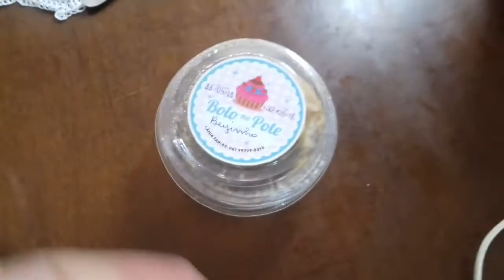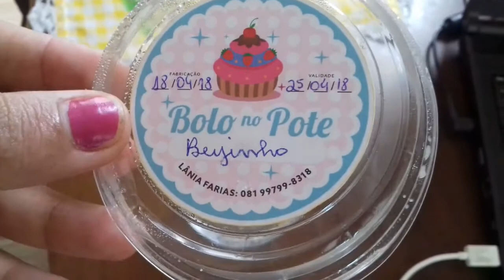TARDE TRANQUILA COMIGO.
Mas uma tarde tranquila comigo.